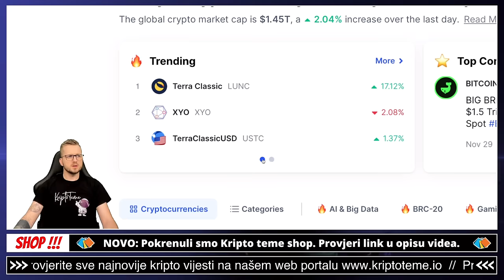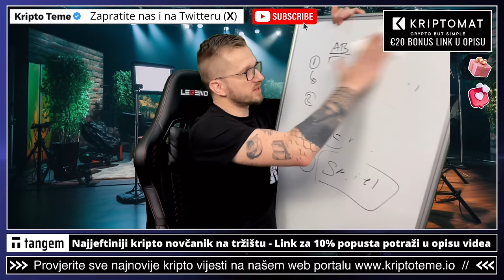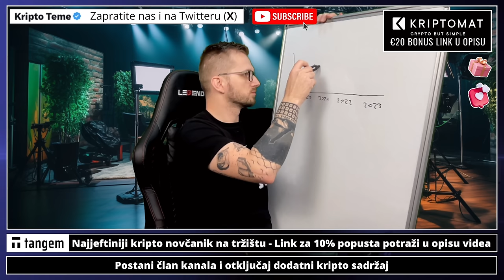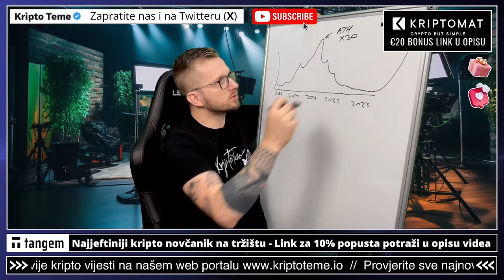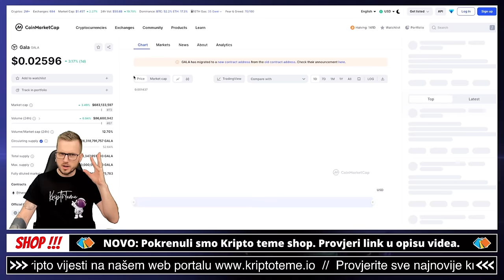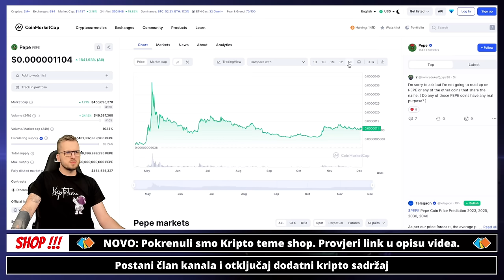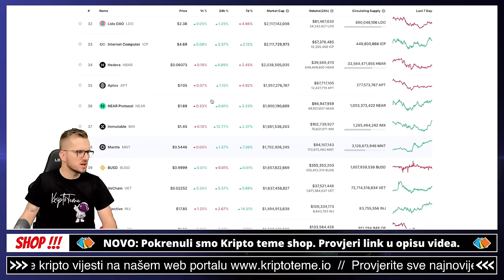IMAMO PROBLEM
Ulagači u kriptovalute budite oprezni kod donošenja odluka pri gledanju novosti oko nekog kripto projekta.

✅ SLUŽBENI LINKOVI

✅ IZDVAJAMO ⤵️

00:00 - Kripto intro
00:21 - Ulaganje u kripto

✅ REKLAMA U UVODU VIDEA:
⚡️Lucky Block

kriptovalute ulaganje
ULAGANJE U KRIPTO
kriptovalute
KRIPTOVALUTE
kriptovalute bitcoin najbolje vrijeme za kupovinu
kriptovalute novosti
crypto BITCOIN